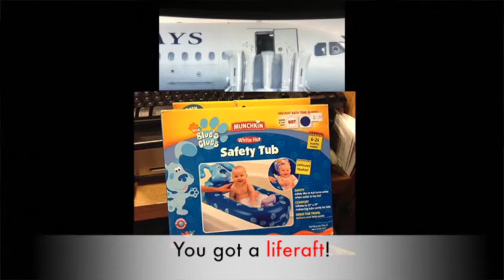YTP: Chadtronic watches Blue's Clues on the Hudson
not sure what to say abt this...but it involves figuring out Blue's Clues and ditching an aircraft. and a few surprises